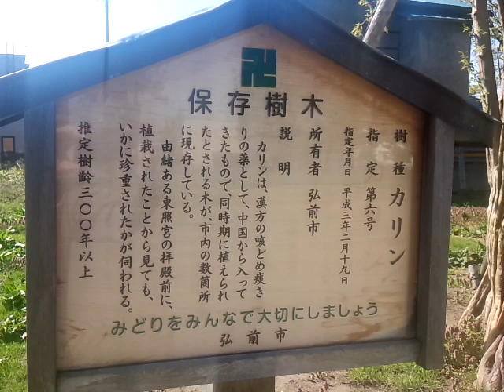青森県の樹木３ 【カリン：弘前東照宮】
(-.-)y-~~

〈保存樹木〉
樹　　　種　カリン
指　　　定　第六号
指定年月日　平成三年二月十九日
推定樹齢　　300年以上
所　有　者　弘前市
所　在　地　青森県弘前市笹森町38
＊カリンは漢方の咳止め痰きりの薬として中国から入ってきたもので同時期に植えれたとされる木が市内の数箇所に現存している。
由緒ある東照宮の拝殿前に植栽されたことから見てもいかに珍重されたかが伺える。

指定年月日 平成三年二月十九日 推定樹齢 300年以上 所有者 弘前市 所在地 青森県 弘前市 笹森町 カリンは漢方の咳止め痰きりの薬 由緒 東照宮 拝殿前# 植栽